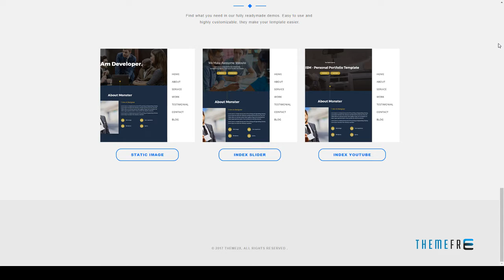PRISM - Minimal Portfolio Template | Free Template Clinton Ki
Columns 3

 Layout Responsive